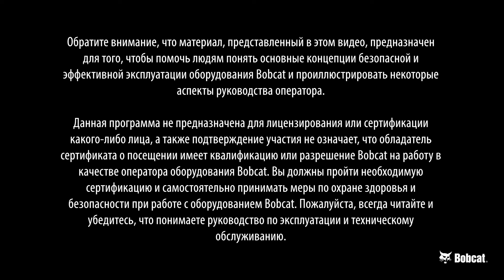Как при помощи оборудования Bobcat подготовить участок к посадке травы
Зденек, инструктор марки Bobcat, показывает навесное оборудование, при помощи которого можно подготовить рабочий участок к посадке травы.